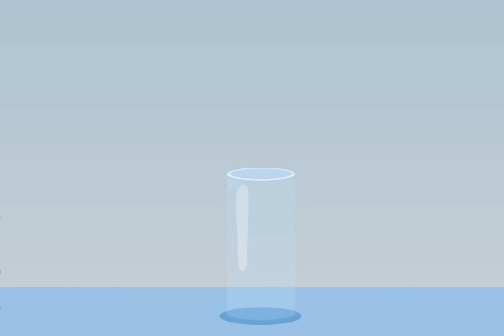Adobe After Effects | Lemon juice